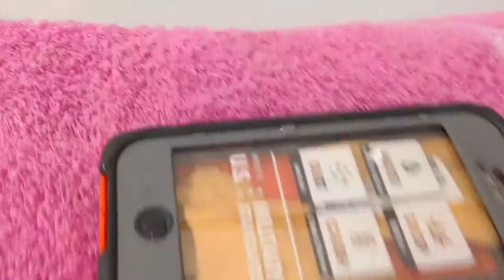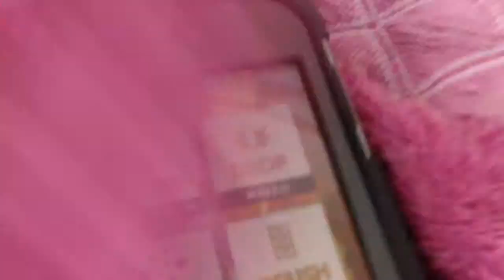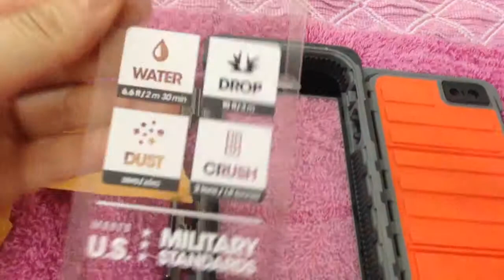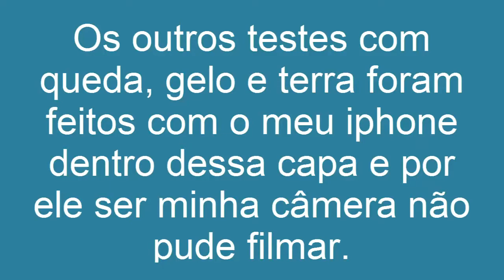Capa Otter Box Armor Series iphone 5 unboxing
Unboxing de uma super capa para iphone 5 com Sam Peixoto